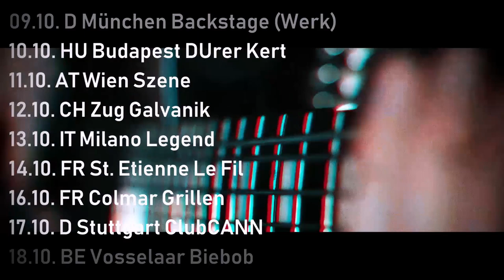Sinsaenum Tour Trailer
SINSAENUM will be finally touring in the fall in conjuction with the recent release of their second album « Repulsion for Humanity »,
with some very special guests..
-Europe: HATESPHERE
-Japan: SIGH
-Australia and New Zealand: BULLETBELT

Repulsion for Humanity tour:

28.09.18 Fri FR St. Brieuc La Citrouille
29.09.18 Sat FR Paris Flow
30.09.18 Sun FR Reims La Cartonnerie
01.10.18 Mon LUX Esch Sur Alzette Kulturfabrik
03.10.18 Wed D Hamburg ClubCANN
04.10.18 Thu D Hannover Musikzentrum
05.10.18 Fri D Berlin Lido
06.10.18 Sat PL Warsaw Proxima
07.10.18 Sun CZ Prag Futurum
09.10.18 Tue D München Backstage (Werk)
10.10.18 Wed HU Budapest Dürer Kert
11.10.18 Thu AT Wien Szene
12.10.18 Fri CH Zug Galvanik
13.10.18 Sat IT Milano Legend
14.10.18 Sun FR St. Étienne Le Fil
16.10.18 Tue FR Colmar Grillen
17.10.18 Wed D Stuttgart ClubCANN
18.10.18 Thu BE Vosselaar Biebob
19.10.18 Fri UK London The Dome
20.10.18 Sat NL Amstelveen P60
21.10.18 Sun DK Kopenhagen Vega
22.10.18 Mon SE Göteborg Sticky Fingers
23.10.18 Tue NO Oslo Parkteatret
24.10.18 Wed SE Stockholm Klubben
26.10.18 Fri FI Turku Apollo
27.10.18 Sat FI Tampere Olympia
28.10.18 Sun FI Helsinki On The Rocks
29.10.18 Mon RUS St. Petersburg
30.10.18 Tue RUS Moscow
01.11.18 Thu TW Taipei The Wall
02.11.18 Fri CN Hong Kong TTN
03.11.18 Sat PHI Manilla tbc
04.11.18 Sun THA Bangkok Hollywood Awards
06.11.18 Tue JP Tokyo Club Quattro
08.11.18 Thu AUS Sydney Factory Theatre
10.11.18 Sat AUS Melbourne Max Watt's
11.11.18 Sun NZ Wellington Valhalla
13.11.18 Tue NZ Auckland Whammy Bar